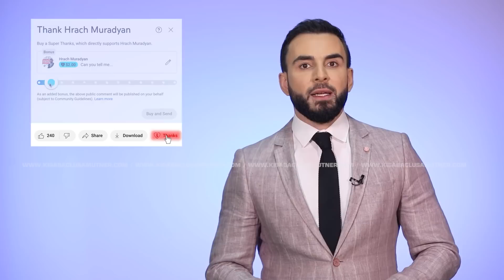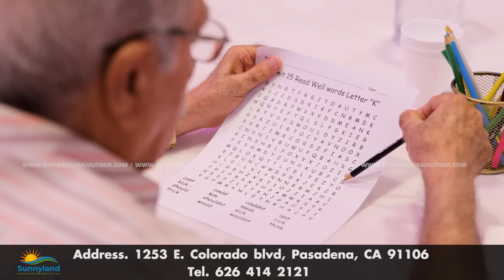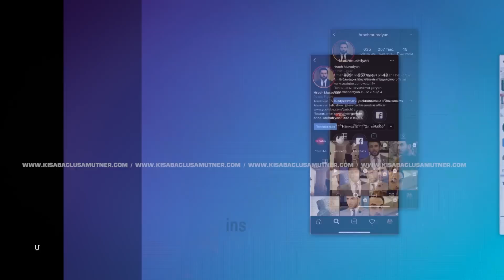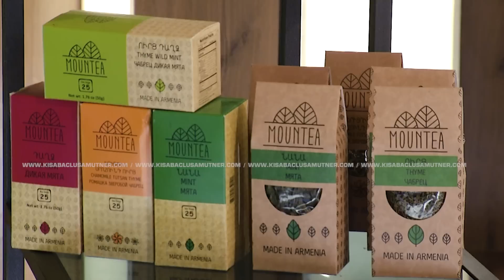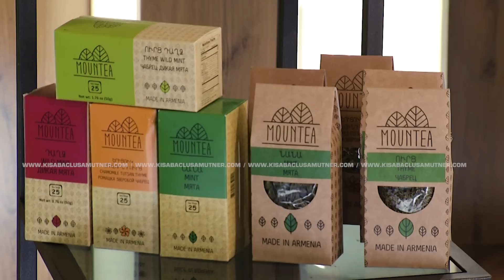Վերադարձին Սպասելով / Կիսաբաց Լուսամուտներ 27.11․2023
ՎԵՐԱԴԱՐՁԻՆ ՍՊԱՍԵԼՈՎ - Կնքված հրադադարից օրեր անց Լուսինեն առանց երկմտելու վերադարձավ իր տուն, որը նորից վերականգնեց ու շարունակեց ապրել, սակայն 3 տարի անց ամեն ինչ վերջնական փոխվեց։